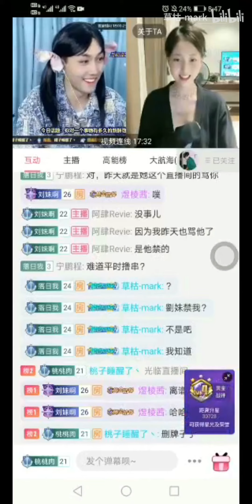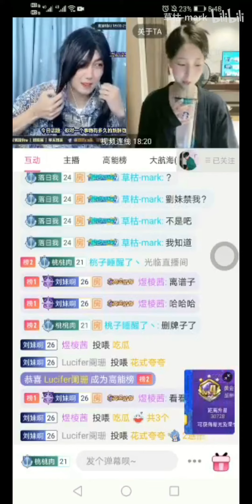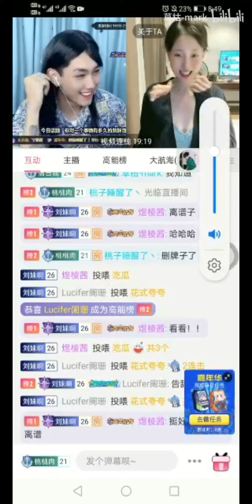The beauty was ruined by medicine and committed suicide after waking up